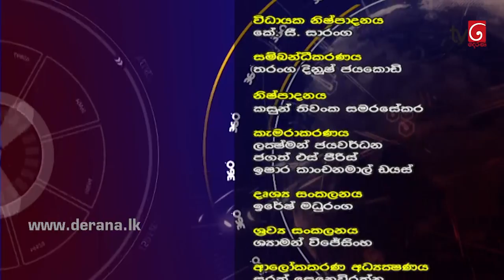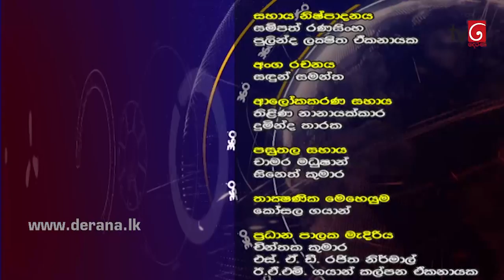360 with Ramesh pathirana ( 19 - 03- 2020 )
360 with Ramesh pathirana